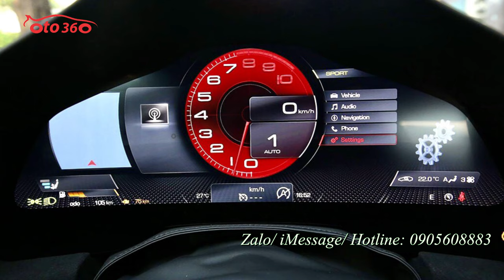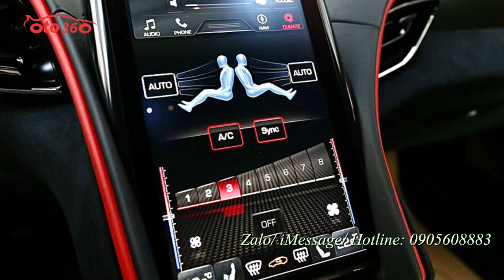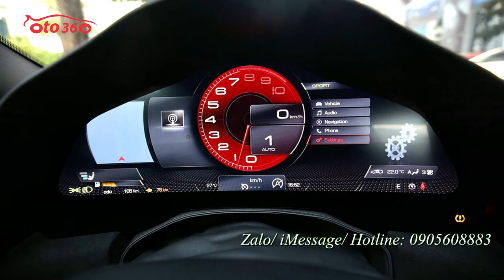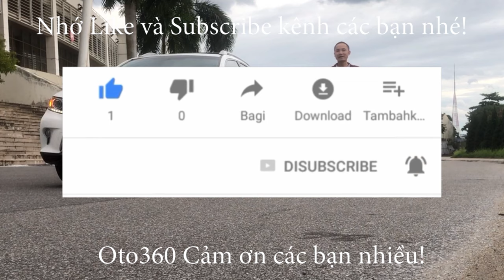Cùng ngắm nhìn ngựa chiến tại Việt Nam có giá khá nhiều tỷ Ferrari Roma 2021 mới 100%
Ferrari Roma 2021
Với động cơ tăng áp kép V8 dung tích 3,9 lít mã F154 giống trên các mẫu 488 hay California nhưng loại trên Roma có công suất đầu ra khác, với 612 mã lực tại 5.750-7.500 vòng/phút và mô-men xoắn 760 Nm tại 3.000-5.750 vòng/phút. Hộp số ly hợp kép 8 cấp. Theo thông tin từ hãng xe Ý, Roma có thể tăng tốc 0-100 km/h trong 3,4 giây và 0-200 km/h trong 9,3 giây. Khối lượng khô của xe là 1.472 kg. Tốc độ tối đa là 320 km/h.